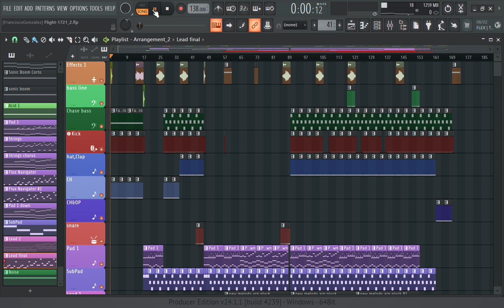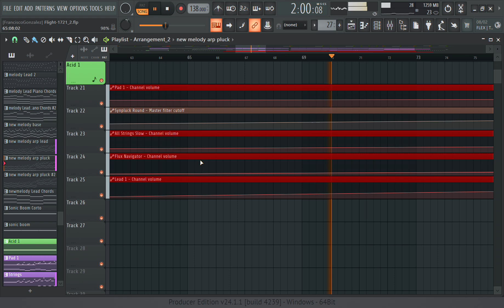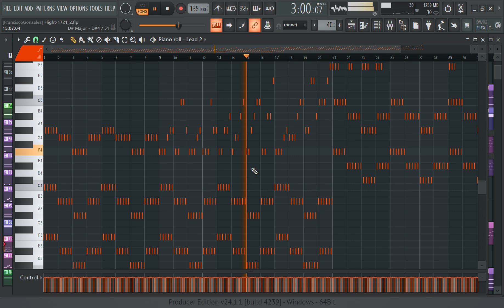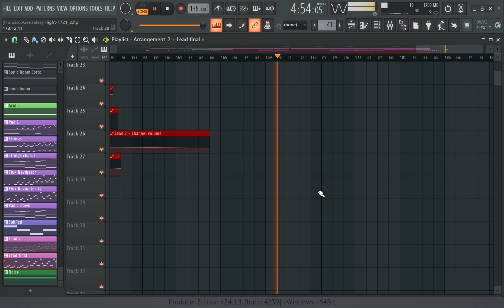FJ - Al infinito / Uplifting trance with FL Studio - Who is Afraid of 138 bpm?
Hola, amigos, esto es totalmente diferente a lo que he compartido en este canal, pero definitivamente es algo que disfruto mucho hacer y quiero compartirlo, crear música electronica ha sido uno de mis sueños y la unica manera de cumplirlos es actuando, y dejando de procrastinar.
Les quiero mostrar mi más reciente creación 👌 que la verdad ha sido posible con ayuda de algunos tutoriales, un poco de creatividad, paciencia e inspiración en otros productores de música electronica.